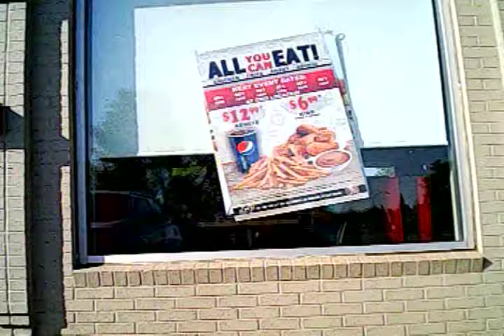Public Shaming Episode #924 REAR CAM